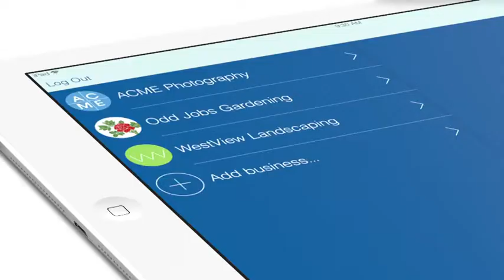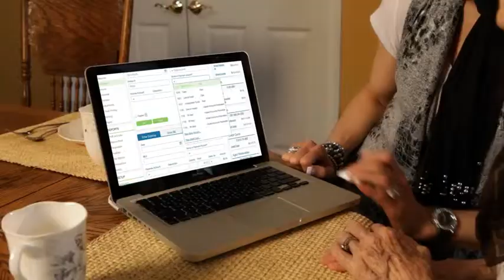easyrecordbooks bookkeeping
Are you wasting your time doing your own bookkeeping? Get one of our professional bookkeepers working for you and use your time and talent to grow your business.

For a limited time, we'll waive the setup fee, and your first month's service fee. You get to work with your bookkeeper for 30 days for FREE.